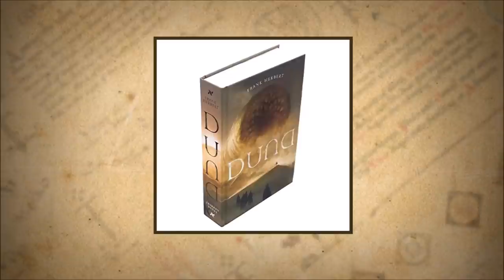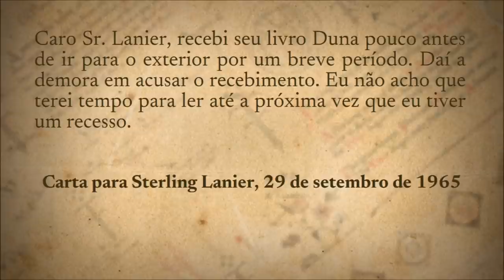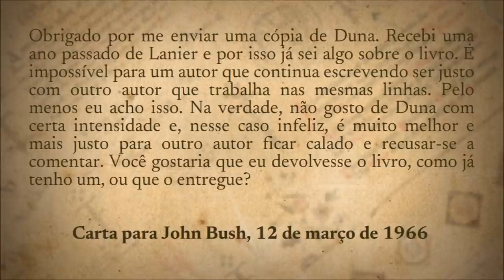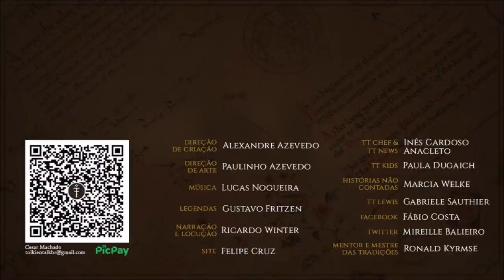O que Tolkien achou de Duna de Frank Herbert? | TT Extra 170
O que será que J.R.R. Tolkien achou da obra Duna de Frank Herbert? Será que ele gostou ou odiou esse clássico da literatura de ficção científica?

Compre DUNA pelos links abaixo e contribua para o crescimento do canal:
Livro Duna
Box Duna – Primeira Trilogia + Mapa Arrakis
Box Duna – Segunda Trilogia + Ecobag Duna
Box Duna – A Saga Completa (Pocket Deluxe Edition)

Amazon Prime: amzn.to/2LLDY1Z
Padrim: goo.gl/7n4cjd

APRESENTAÇÃO
Sérgio Ramos

MÍDIAS SOCIAIS

TRILHA SONORA

Trilha sonora do vídeo:
Kurt – Cheel

Arte da thumb: angelitoon, marcsimonetti, sigu